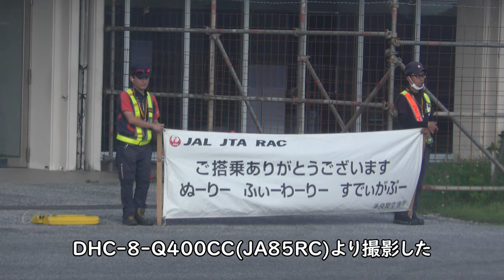【琉球エアコミューターダイジェスト】多良間空港→宮古空港DHC-8- Q400CC(JA85RC)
2022年6月18日撮影、琉球エアコミューターRAC898便、多良間空港→宮古空港DHC-8-Q400CC(JA85RC)より撮影した多良間空港離陸～池間島～宮古空港ファイナルアプローチ～RWY22着陸のダイジェスト・ハイライト映像です。

Everyday Update!